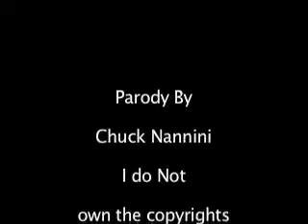"Jesse" Opening sequence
If Uncle Jesse got his own Spin off series from Full House where he is divorced from Becky and a 40 something still trying to become a rock star while slaying the ladies. However a chance meeting bringing Kimmy Gibbler back into his life brings him back to reality and teaches him what's important in life.